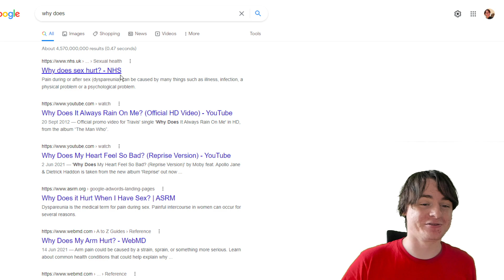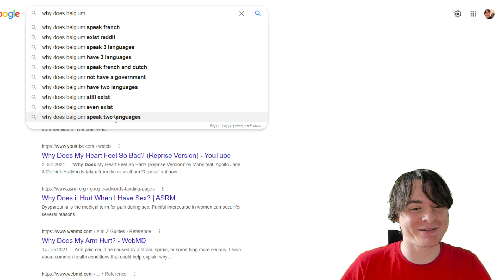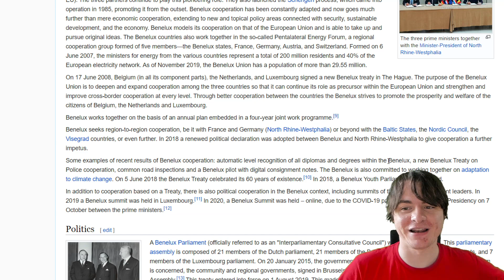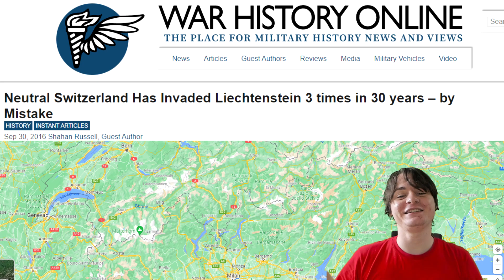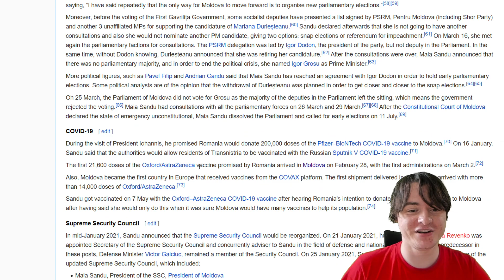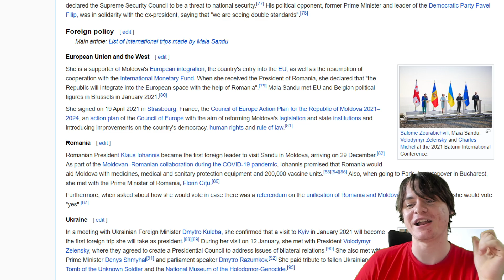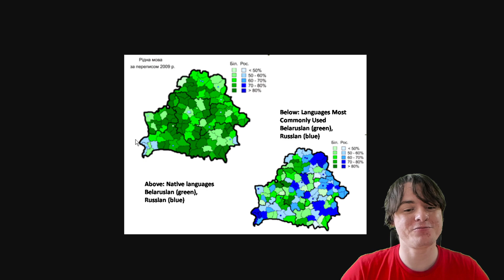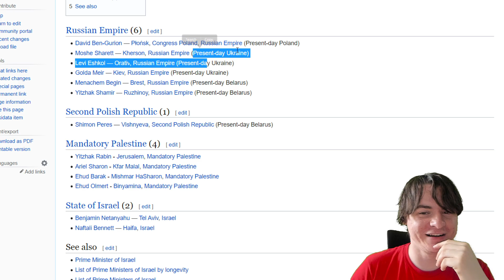Why Do Europes Dumbest Countries Exist At All?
This video was editted by:
Kobean History